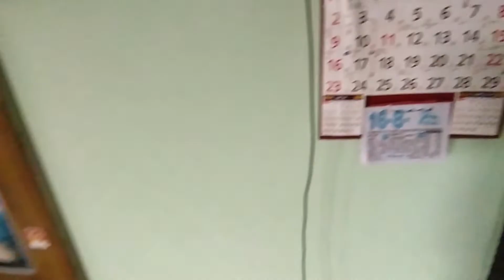Vlog / weekend vlog /cute papa dance / mutton kulambu / prarthana s cafe.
mutton kulambu / mutton gravy / mutton special kulambu.